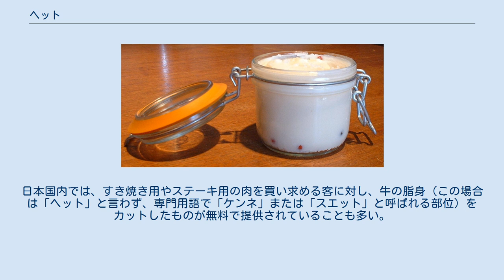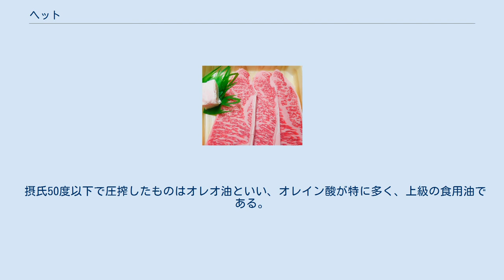ヘット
ヘット 牛脂（左）としまね和牛ステーキ ヘット（オランダ語: vet、ドイツ語: Fett、英語: tallow）は、広義には、牛の脂を精製した食用油脂。
英語ではタローと呼ぶ。
牛脂（ぎゅうし）とも呼ばれるが、牛脂は食品学では油脂を抽出する部位によりヘットとプルミェジュに分けられることがあり、ヘットは狭義には牛の脂肪組織などから抽出した脂肪のみをいう（後述）。
なお、一般的には（精製の有無を問わず）牛の脂身そのものを指して牛脂と呼ぶ用法もある。
 ラード（豚脂）や羊脂などと同じく動物性油脂の一種である。
常温では固体。
 牛の脂を精製した油脂であるが、狭義には牛の脂肪組織、筋肉、骨の部位から低温で抽出した脂肪をヘットという。
これに対して牛の内臓から抽出した脂肪はプルミェジュとして区別される。
日本で精製された牛脂は内臓脂肪を含むものが多く、カレー製品を作る際に多く用いられるが、高級な牛脂として和牛の「ノリ脂」と呼ぶサーロインなどに付いている外側の脂を精製したものとに分けられる。
なお、語源となったとされるドイツ語のFettおよびオランダ語のvetは獣脂一般を指すが、日本では牛脂に限られている。
 融点は摂氏35～50度、ヨウ素価は42～48である。
オレイン酸、パルミチン酸、ステアリン酸などに富み、ラードに比べて不飽和脂肪酸が多い。
ヘット100g中の主な脂肪酸の種類は以下の通りである。
 ステーキやカツレツを調理するときに使うと、独特の旨みと風味が生まれる。
すき焼きなどにも使われる。
日本国内では、すき焼き用やステーキ用の肉を買い求める客に対し、牛の脂身（この場合は「ヘット」と言わず、専門用語で「ケンネ」または「スエット」と呼ばれる部位）をカットしたものが無料で提供されていることも多い。
 摂氏50度以下で圧搾したものはオレオ油といい、オレイン酸が特に多く、上級の食用油である。